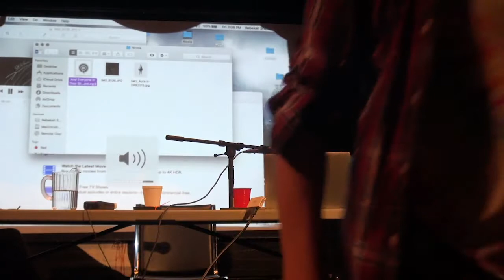Nicola Masciandaro — Marvelous Harmony: On Christina the Astonishing: Pt. 3 (TSpec6)